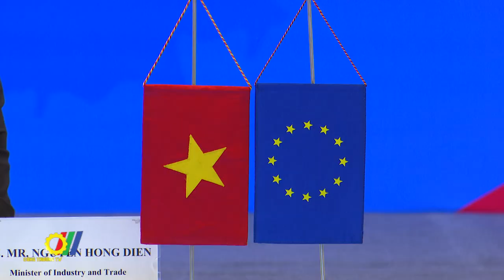Việt Nam - EU tổ chức phiên họp lần thứ hai Ủy ban thương mại trong khuôn khổ EVFTA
Việt Nam và EU vừa tổ chức phiên họp lần thứ hai của Ủy ban thương mại trong khuôn khổ EVFTA theo hình thức trực tuyến…